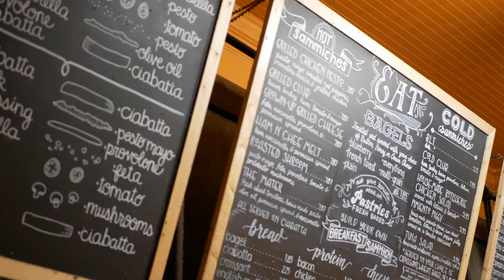House Blend: A Fountain City Coffee Documentary Trailer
This is a video I created with my classmates Grayson Turner and Nicole Sanders. This is a short trailer that we created to promote the full documentary that will be finished in a few weeks.